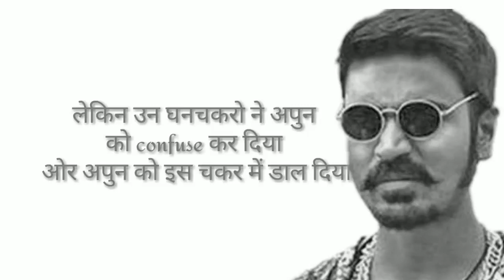Dhanush Tapori Style Dailog Whatsapp Status Vedio | New Attitude WhatsApp Status Vedio 2018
Namskar dosto 👫 agar app ye Vedio pasand aaye to video ko like 👍and share kare...Apne Doston ko .